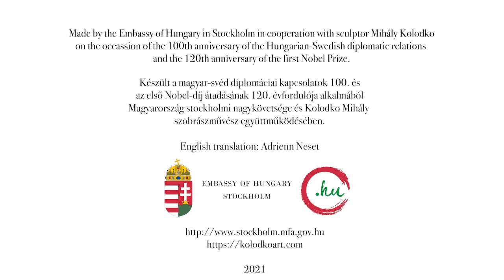Nobel At Nobelgatan - Mihály Kolodko in Sweden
Short film about the installation of NobelAtNobelgatan, the miniature statue of Alfred Nobel in Stockholm. A joint project by Mihály”Misa”Kodolko (Kolodko Art) and our The Embassy of Hungary Stockholm.
100th anniversaryHungarianSwedishdiplomaticrelations
Come to visit NobelAtNobelgatan in Stockholm!

En film om NobelAtNobelgatan, Alfred Nobels miniatyr staty i Stockholm!
Ett gemensamt projekt mellan  Mihály Misha Kolodko och Ungerns Ambassad i Stockholm.
Kom förbi och besök NobelAtNobelgatan i Stockholm!

Kolodko Mihály stockholmi Nobel-szobor állításáról készített kisfilm.
A Kolodko Mihályt és Magyarország Stockholmi nagykövetsége közös projektje a magyar-svéd diplomáciai kapcsolatok 100. és az első Nobel-díj 120. évfordulója alkalmából készült.

Látogassák meg NobeltANobelUtcában Stockholmban!

Made by Embassy of Hungary Stockholm 2020
English translation by: Adrienn Neset
Video thumbnail/cover photo by Karl Gábor